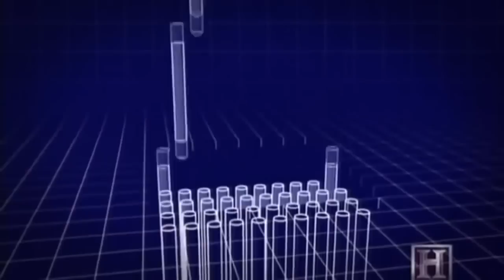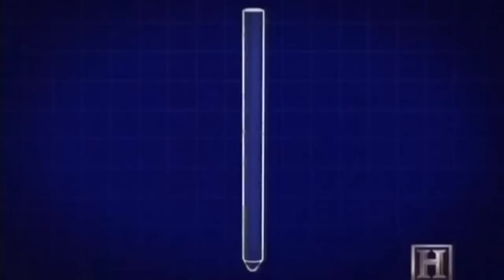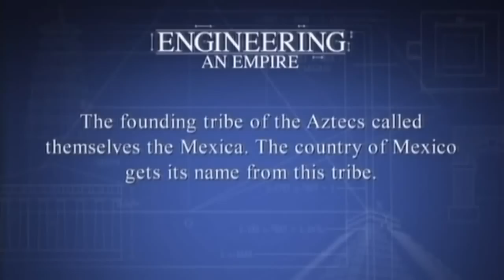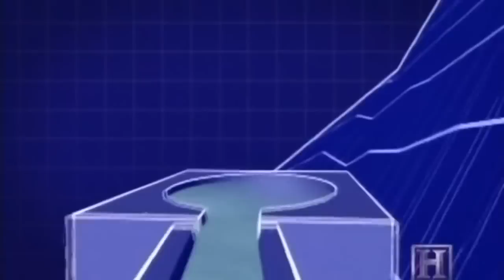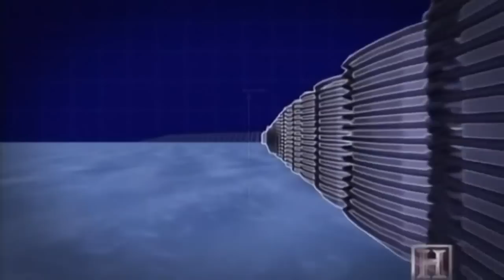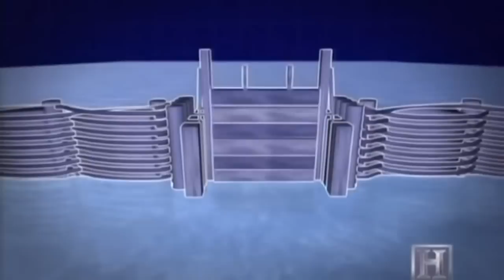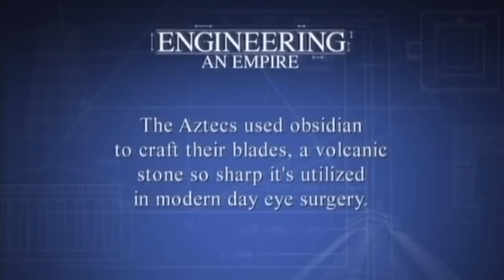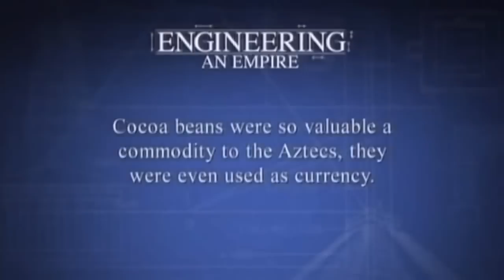Engineering An Empire: The Aztecs - History Documentary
In less than 200 years the Aztec's transformed themselves from a band of wandering nomads to the greatest civilization the New World had ever known. What records remain of this amazing feat indicate they did it through brilliant military campaigns and by ingeniously applying technology to master the harsh environment they faced. They built their capital city where no city should have been possible: in the middle of a lake. The Aztec also practiced human sacrifice on an unprecedented scale and made many enemies. By the time the Spaniards landed they had no trouble recruiting tribal allies to destroy the Aztecs. Watch with host Peter Weller as we examine the architecture and infrastructure behind the New World's greatest, and last, indigenous society.